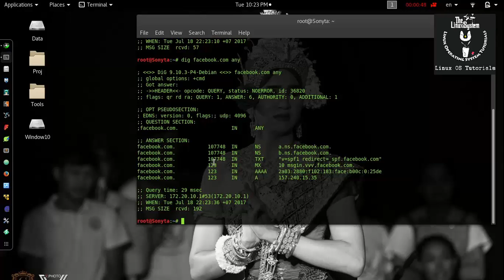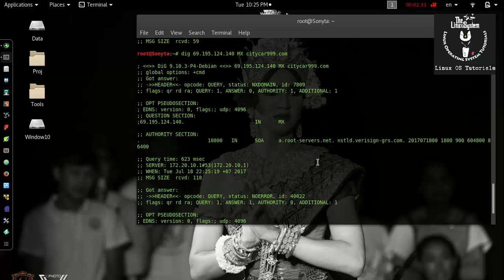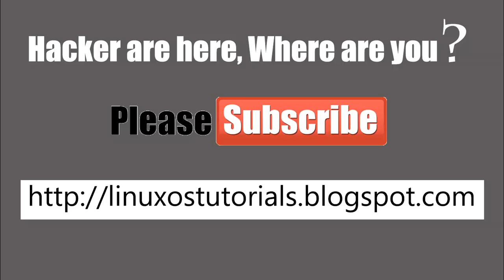Dig - Web Information Gathering on Kali Linux [HD] ✔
dig (domain information groper) is a network administration command-line tool for querying Domain Name System (DNS) servers.

When a specific name server is not specified in the command invocation, it will use the operating systems default resolver, usually configured via the resolv.conf file. Without any arguments it queries the DNS root zone.

dig supports Internationalized Domain Name (IDN) queries.

dig is part of the BIND domain name server software suite. dig was initially planned to supersede older tools such as nslookup and the host program; however, it has instead became a complementary tool.